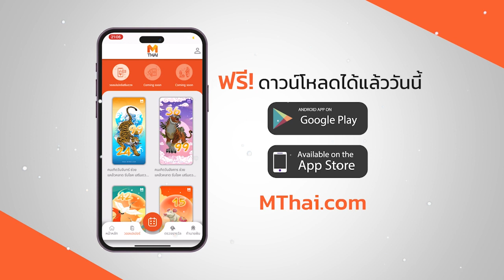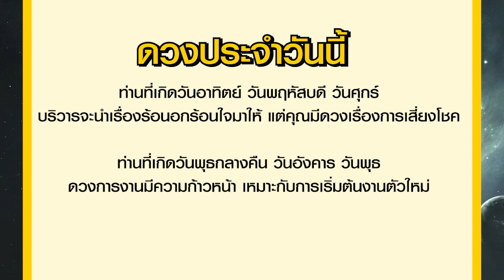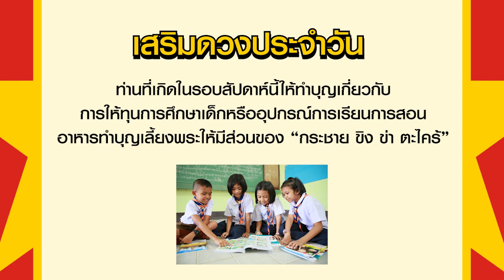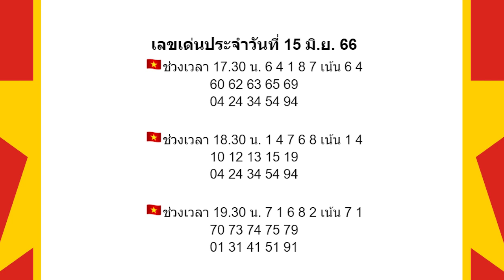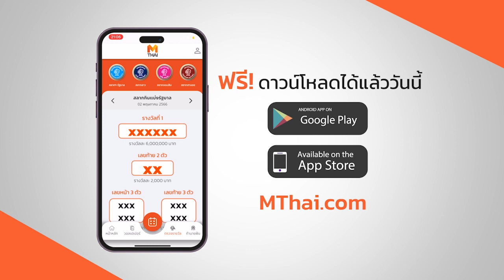ดวงรายวันและเลขเด่นประจำวันที่ 16 มิ.ย. 66 กับ อ.รักษ์ เลขเด็ด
รายการเลขเด่นประจำวันกับ อ.รักษ์ เลขเด็ด เป็นรายการพยากรณ์ดวงชะตารายวันตามดวงวันเกิด และเลขมงคลเพื่อนำไปใช้ในชีวิตประจำวัน โดยอ.รักษ์ ได้วิเคราะห์และแบ่งตัวเลขให้ตามช่วงเวลา พร้อมทั้งมีเคล็ดลับเสริมดวงโชคลาภในแต่ละวันมาฝากแฟนๆรายการ สำหรับใครที่ชื่นชอบรายการอย่าลืมกดไลด์ กดแชร์ กดติดตามกันด้วยนะคะ

MThai เรามีแอปแล้วนะ โหลดติดมือถือไว้นะครับ
ไว้ดูสถิติเลข และผลรางวัลสลากรัฐบาลไทย-ลาว-ออมสิน และฮานอย

ABOUT US